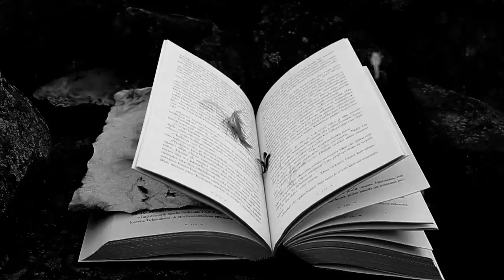Pieds D'Argile - Death Grown God OFFICIAL MUSIC VIDEO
We are Pieds D'Argile, a ground breaking five-member progressive metal group from Southern Ostrobothnia, Finland. Let us introduce you our first music-video ever made. Watch. Rate. Comment. Share.

Recorded & Mixed by Arttu Hakanen (Carnalation)
Video by Joni Kiviniemi
Edit by Mari Hernesniemi & Joni Kiviniemi